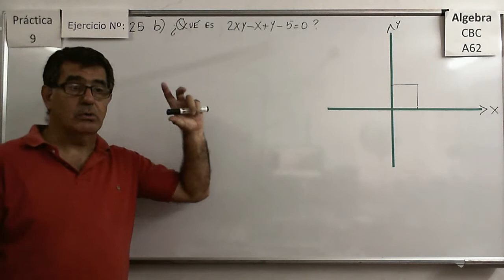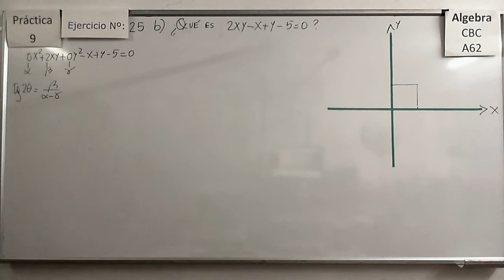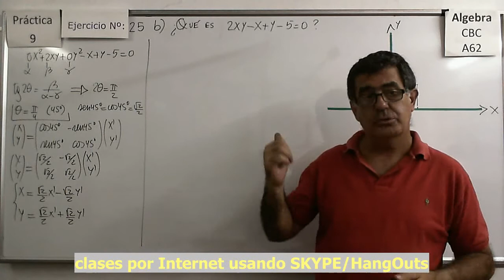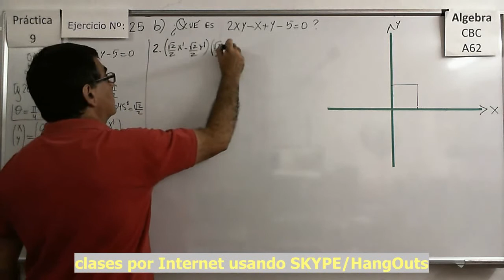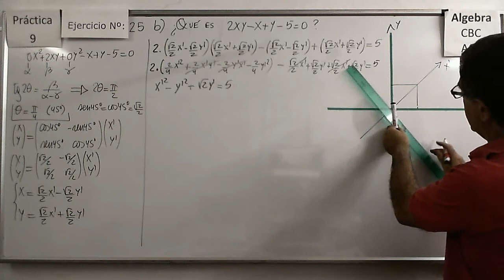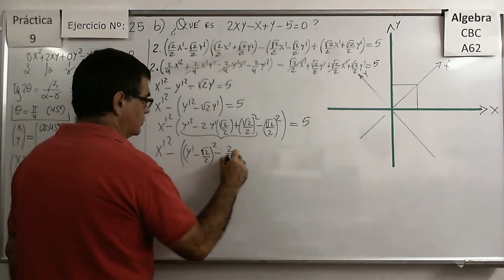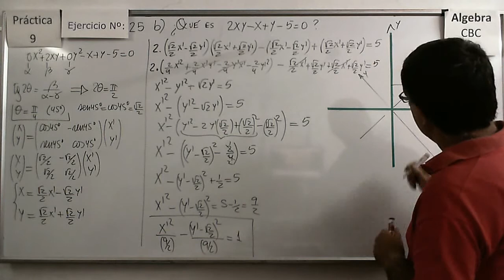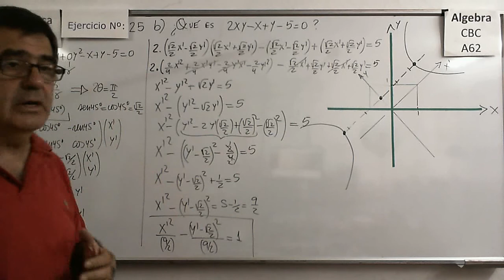CBC A-62 P9 – Ej: 25 b) Rotación de ejes para eliminar termino XY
Hallar el ángulo de rotación para eliminar el termino en XY, trasladar los ejes (completando cuadrados) y luego hallar la expresión de la cónica en esos nuevos ejes. Analizar la forma y los elementos de la cónica.